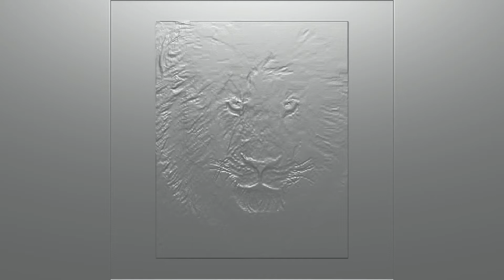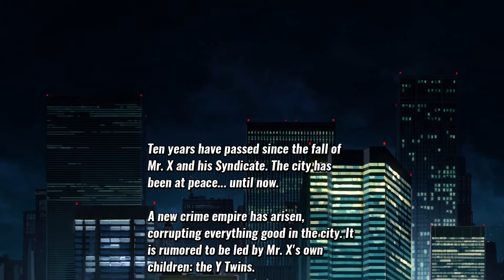You Know I Gotta Use My Baby Blaze 1st Streets of Rage 4 At Last! Pt.1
Sup everybody? At last we get a continuation to the series that started it all for me Streets of Rage! Now lets see if this lives up to its ancestors and if its better than the fan made SOR 4,I doubt it but anyway, lets do this!